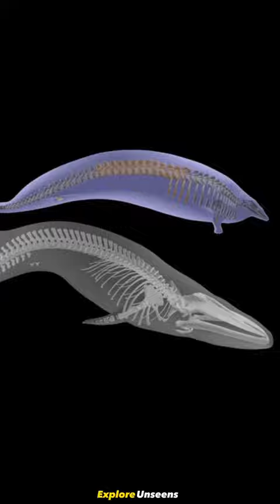Why Whales Are Not Fish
Welcome back, fellow explorers of the deep blue sea! Today, we are diving into a fascinating topic that has puzzled many for generations: Are whales really fish? Prepare to have your minds blown, as we unravel the truth and shed light on this misunderstood marvel of the ocean.

Whales are mammals
Are whales fish
Are whales mammals